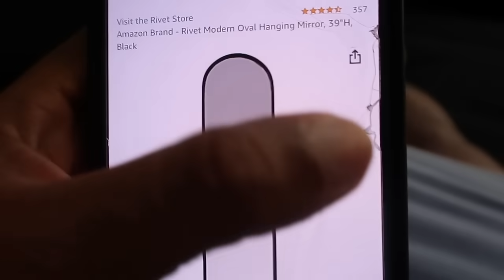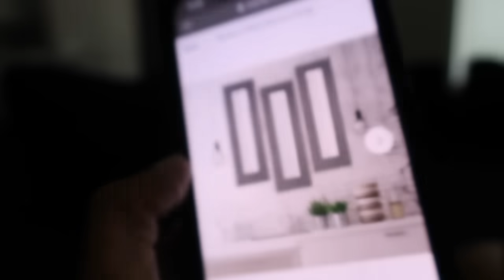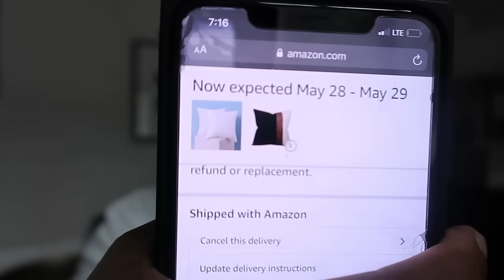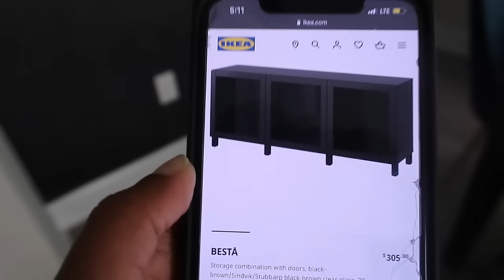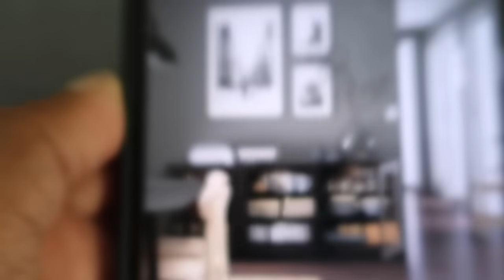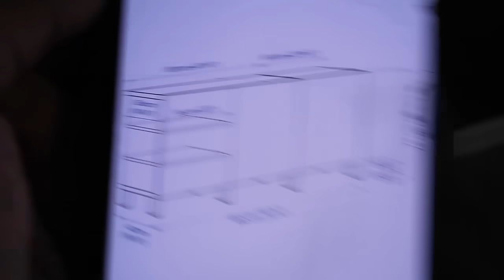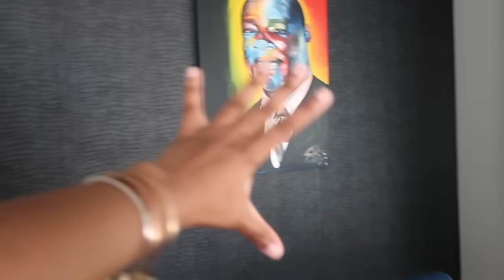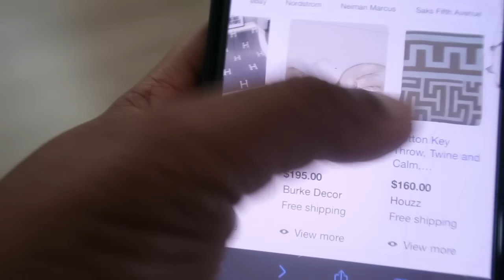NEW HOME UPDATE: NEW DECORATIVE THROW PILLOWS | AMAZON FINDS | NEW HOME DECOR | SPECIAL ANNOUNCEMENT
READ ME
Cram Velvet Decorative Pillows
Black Faux Leather Decorative Pillows
2pk Ceramic Vase
Geometric Ceramic Vase
Bamboo Tote
Satin Bag Ties
Black Side Table
Chanel book
Washi Tape
Wooden Bead Chain
Link to Kitchen Runner
Link to Hallway Runner
Link to Stone used for Fireplace
Link to light fixture
Link to Ivory Satan sheets
Link to gold pillow cases
Link to pillow cases inserts
Link to LED Fireplace
Link to cabinet lights
Link to gray velvet ottoman
Link to sconce lights
Link to black picture light

TEAMI BLENDS
15% code:  BRITTJ15

My Clip ins Info:
Texture: 3b/3c  Kinky Curly
Hair Length: 16"
Color: Natural Color